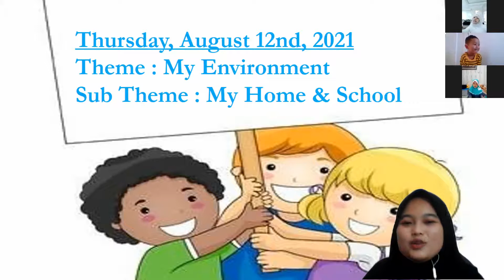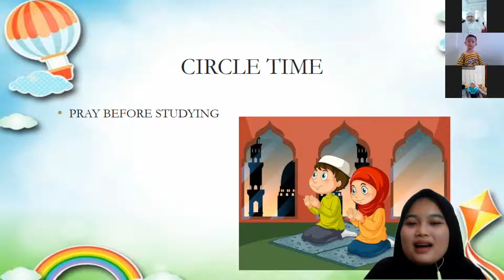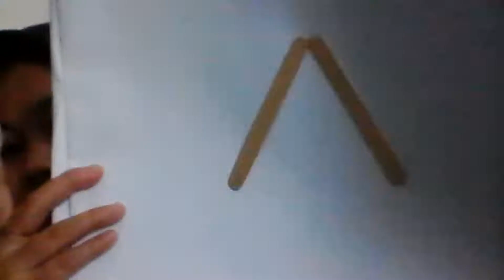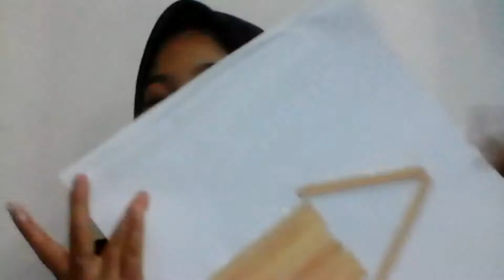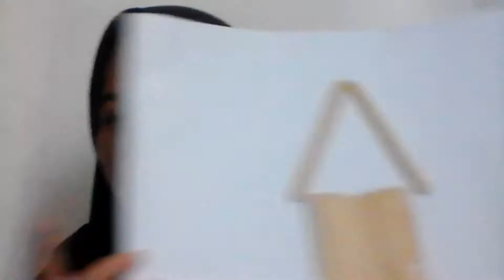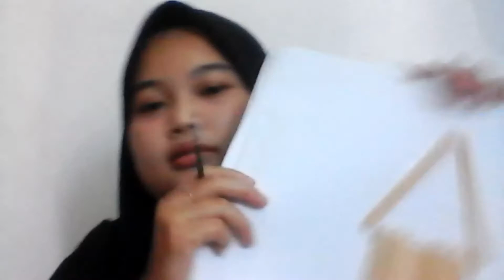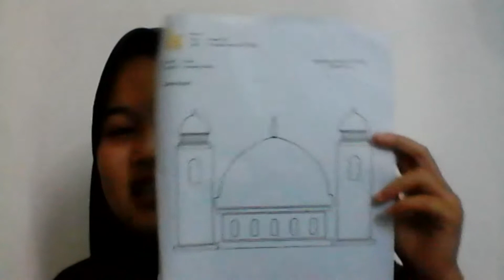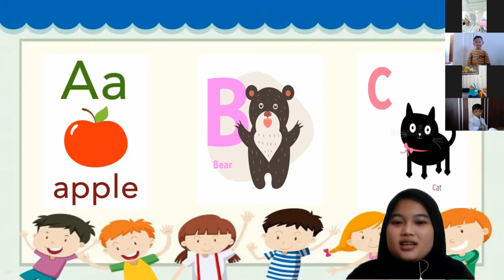KB (EC1). Thursday, August 12nd, 2021. Zoom Meet Theme: My Home & School.